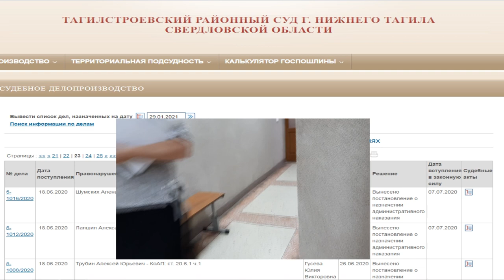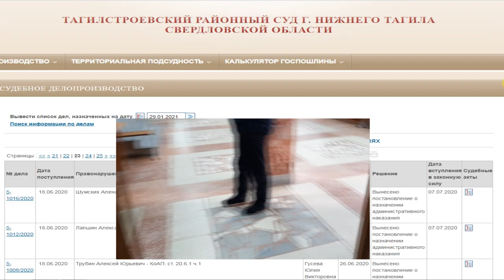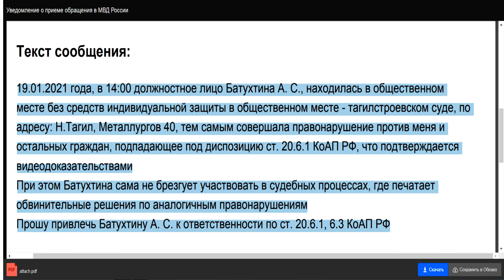ИХ ЖЕ САЛОМ.....ПО 20.6.1 ПРИВЛЕКАЕМ СУДЕЙ И ПОМОЩНИКОВ || МАСОЧНЫЙ РЕЖИМ ||БЕСПРЕДЕЛ В СУДЕ